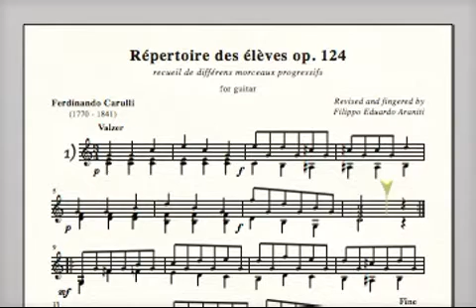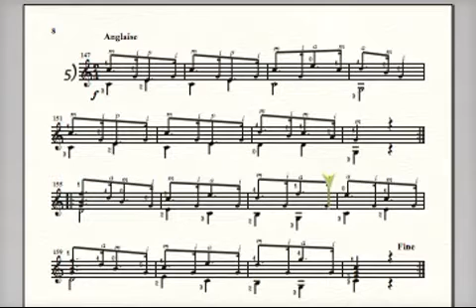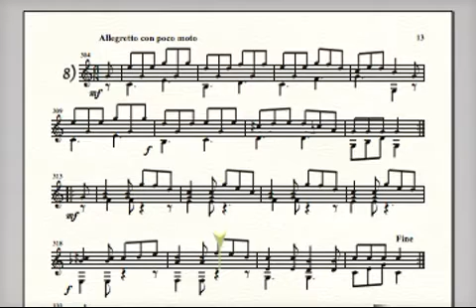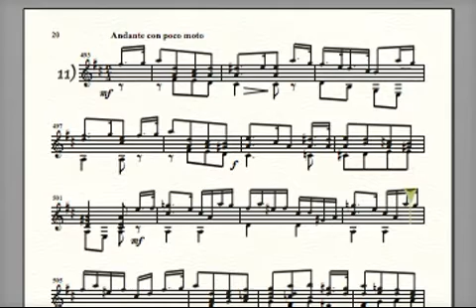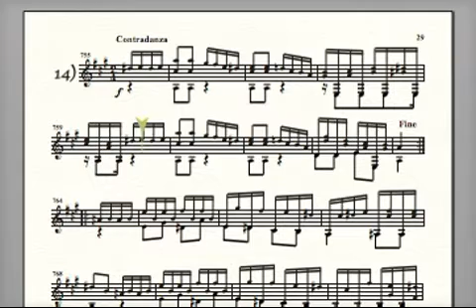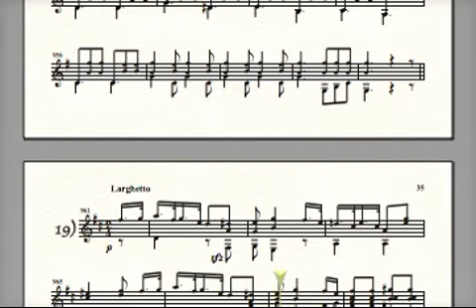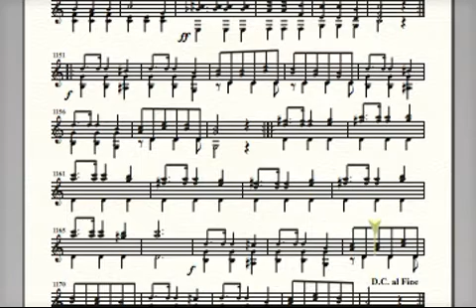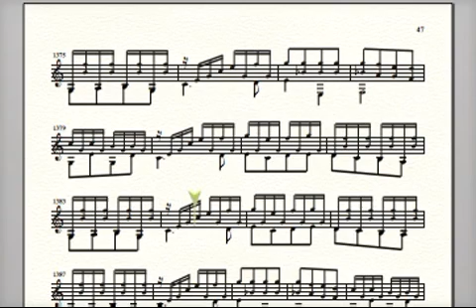Ferdinando Carulli (1770 - 1841) - Répertoire des élèves op. 124 for guitar